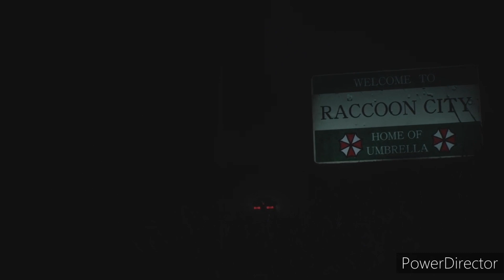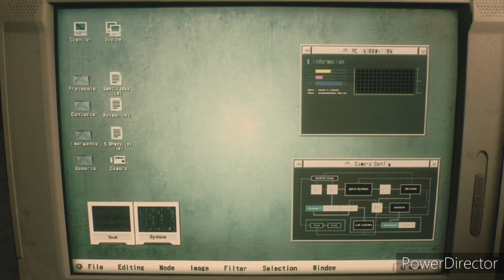Resident Evil 2: Leon Playthrough - Zombies Everywhere!!! - Lets Play (no commentary)